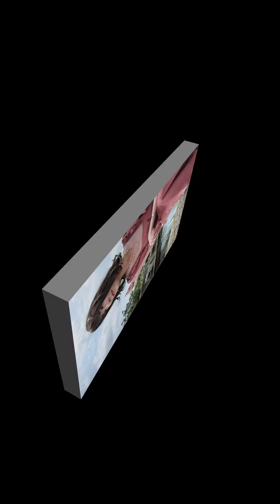【女装】2024春 写真集 Slide Show Crossdresser Miki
女装家＆アマチュア作曲家の林川未来です。
2024年の5月、バラ園での写真を中心に、スライドショーでまとめました♪

・中之島
・万博記念公園
・神戸ポートタワー